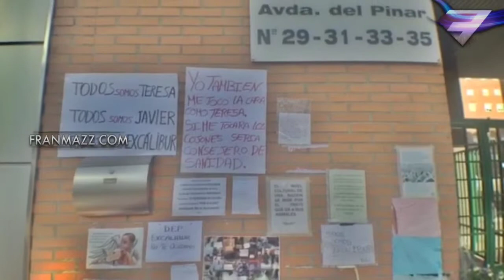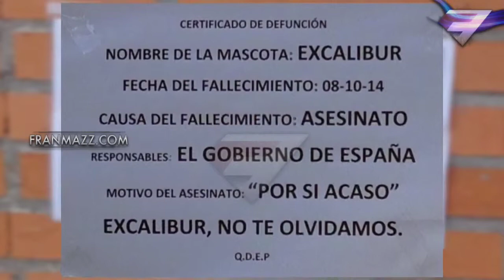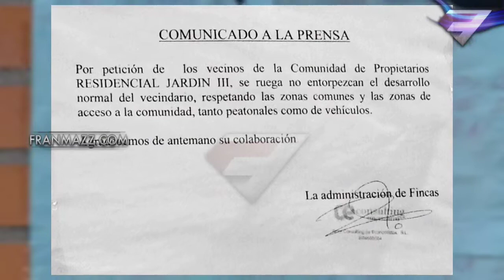EXCLUSIVO: EL PISO DE TERESA ROMERO Y EL ALIENTO DE LA GENTE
EL LUGAR DEL QUE HABLÓ EL MUNDO ENTERO.

Estuve en el lugar de los hechos, mostrándoles todo a su alrededor, así cómo el piso, flores y mensajes de la gente en primer plano cómo ningún otro medio se lo mostró.
El lugar del primer caso de Ébola en Europa.

Dirección: Av del Pinar, Polígono Industrial San José de Valderas, 28924 Alcorcón, Madrid

EXCLUSIVO FRANMAZZ.COM
iPhone 5 Film.
Imagen, Notero, Edición, Producción: Francis Mazzucco